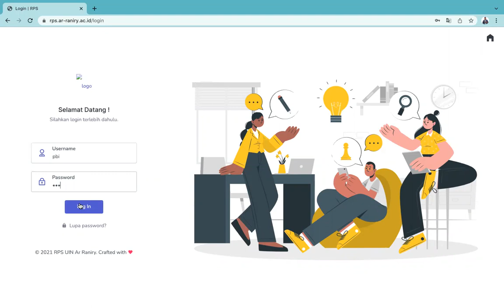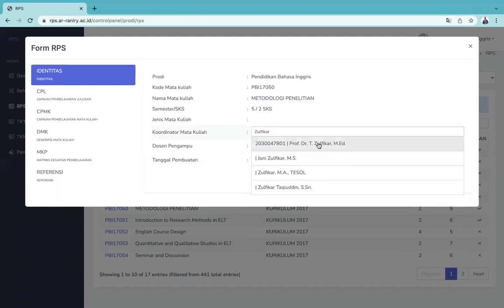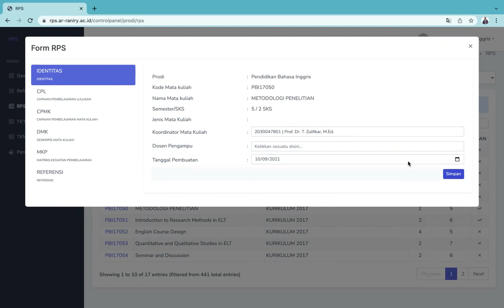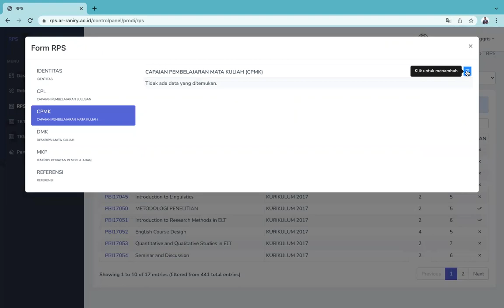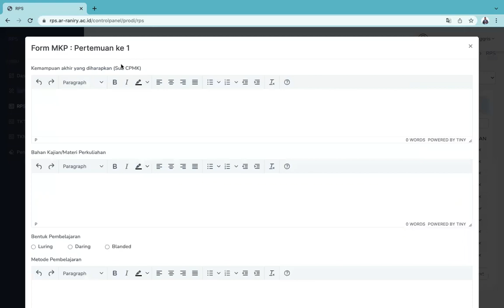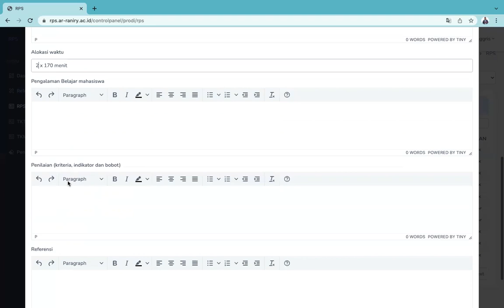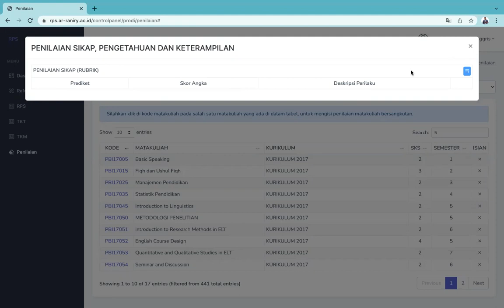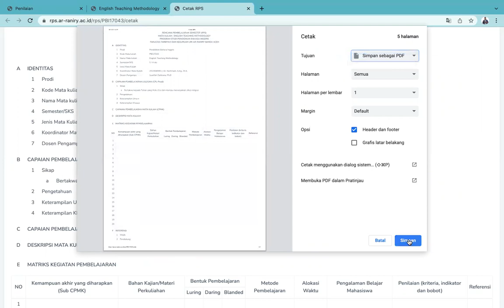Tutorial Pengisian e-rps